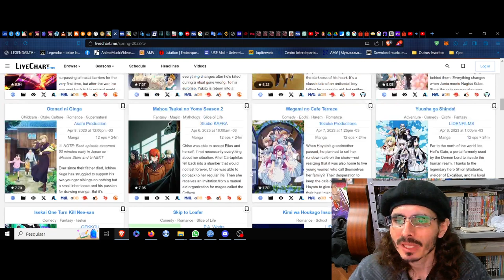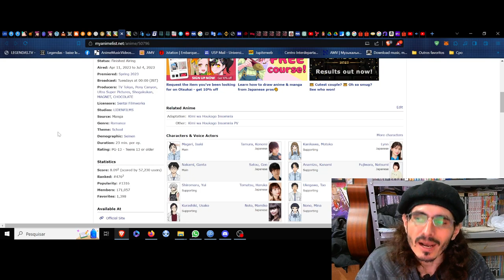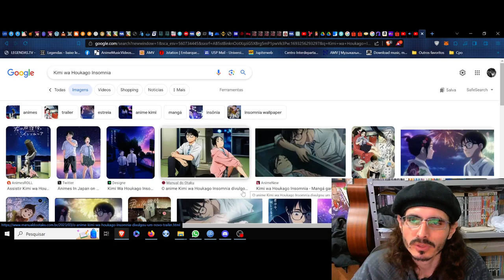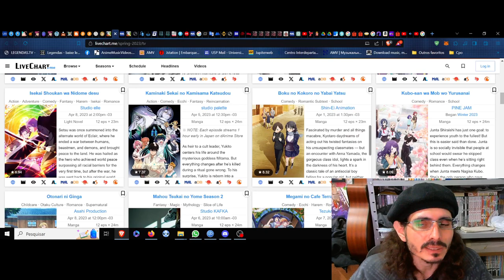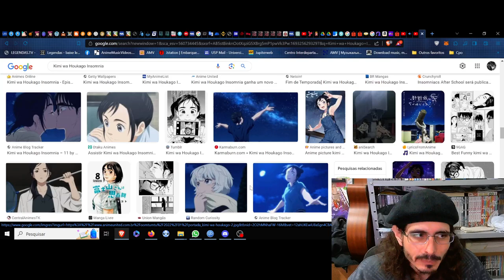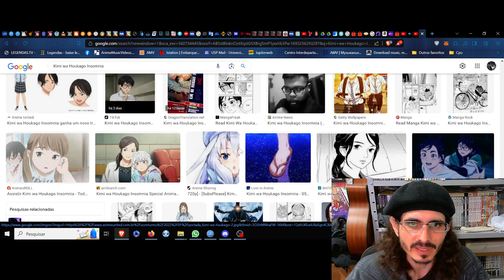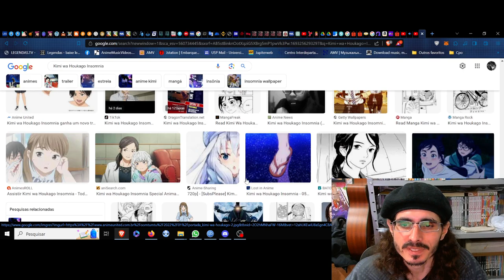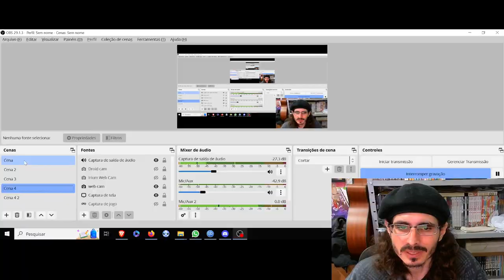(FD) Kimi wa Houkago Insomnia (Insomniacs After School) O pulsar noturno dentre as estrelas do afeto